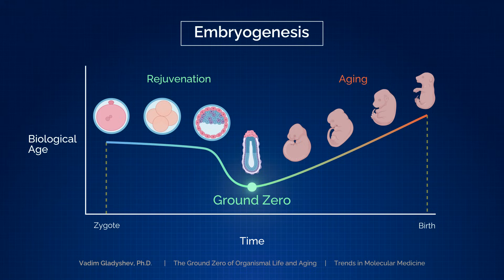The Thalion Initiative Embryogenesis Program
Learn about the Embryogenesis Program at the Thalion Initiative - where new life provides the keys to long life.